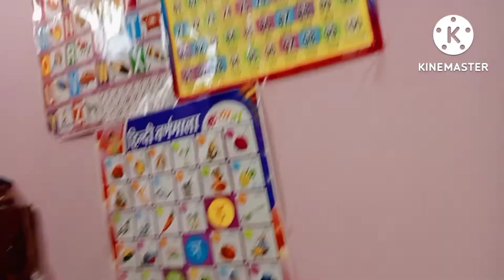Indian woman's daily work routine from morning||Sunday morning 🌄 routine indian mom